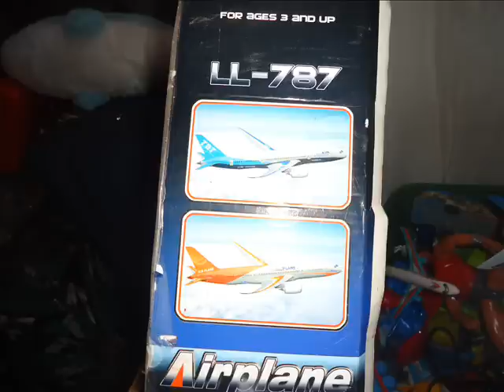juguetes de vicente aviones autos buses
juguetes de vicente, algunos de ellos